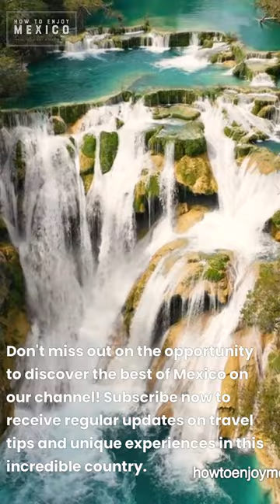Unlocking the Magic of Mexico !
Are you planning on visiting Mexico soon? If so, you'll want to watch this video to learn about all the amazing things to see and do! We'll cover landmarks, traditions, cuisine, and more, so you can have the best possible time while in Mexico.

In this video, we'll show you all the amazing things that await you when you visit Mexico. From the beautiful landscape to the delicious food, we'll share everything you need to know to enjoy your trip and discover all the hidden treasures Mexico has to offer!
"Discover the Best of Mexico: Landmarks, Traditions, Cuisine, and More!"
Descripción para YouTube: "Immerse yourself in the vibrant culture, breathtaking landscapes, and mouthwatering cuisine of Mexico. Explore iconic landmarks, experience rich traditions, and embark on a visual journey through the top destinations that captivate travelers from around the world. Join us as we showcase the best of Mexico in this immersive video."

 playa del carmen, puerto vallarta, cancun, san miguel de allende, mexico city vlog